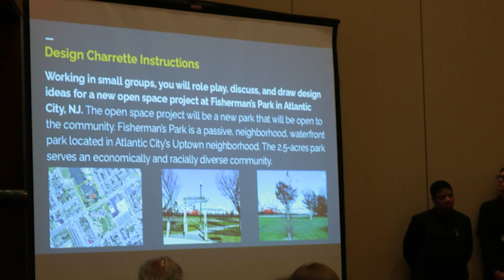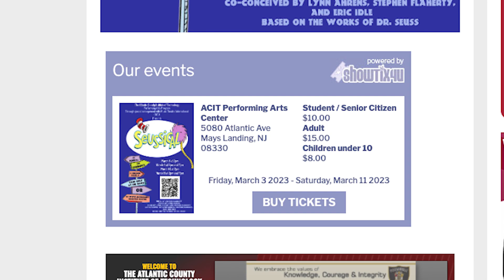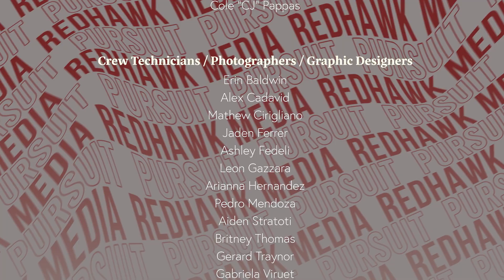Red Hawk News, Episode 10 (February 9, 2023)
Enjoy the latest episode of Red Hawk News, produced at The Atlantic County Institute of Technology within the Media Production & Digital Storytelling program.

00:00 - Opening & Intro
00:40 - CADD Workshop for Fisherman's Park Project
01:35 - Character Counts winners for January 2023
02:10 - Photos of the Month from the photography program
02:45 - Yearbooks on sale until April 1st
03:05 - Safety survey promo
03:35 - Seussical tickets on sale now
04:16 - ACIT's ProPod promo
04:56 - ACIT Athletics upcoming home schedule
05:18 - Hawk Talk, School Counselor Appreciation
07:35 - Closing & Credits